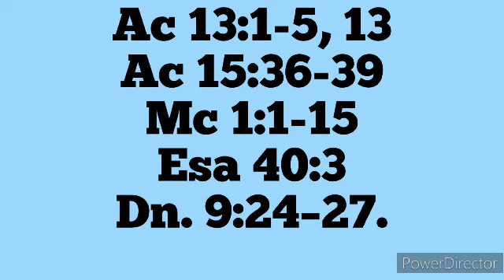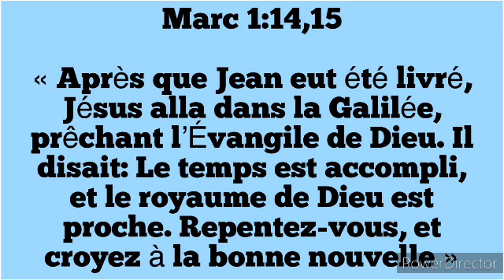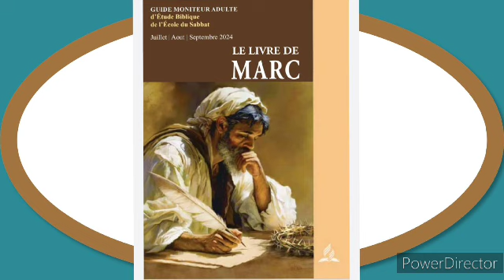Étude 1:le commencement de l'évangile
le livre de Marc